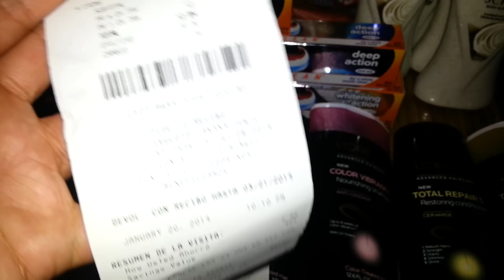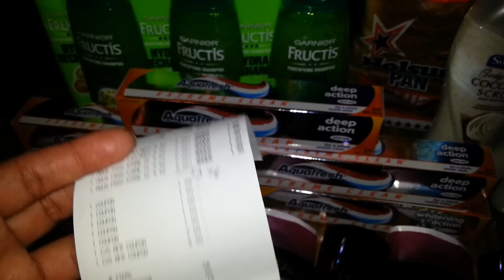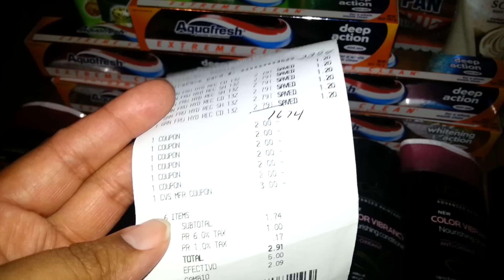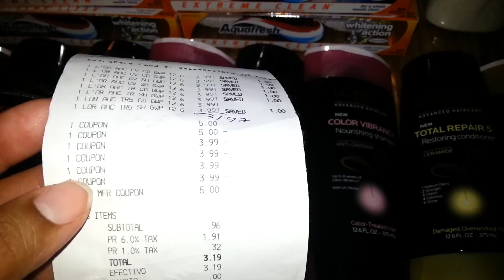Mi comprita de hoy en cvs 1/20/14